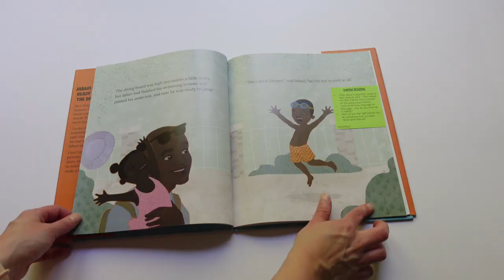INTERACTIVE READ ALOUD QUESTIONS | What questions to ask during an interactive read aloud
Using interactive read aloud questions can increase student engagement.  I'm breaking down types of questions to ask during your interactive read aloud.  Lots of tips for you!

What interactive read aloud questions are you using in your lessons?

Sara :)